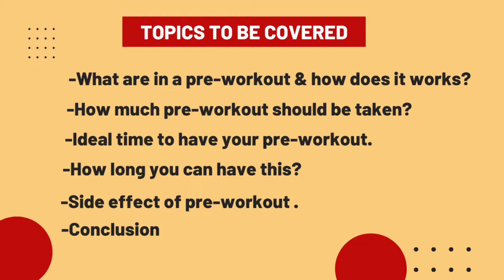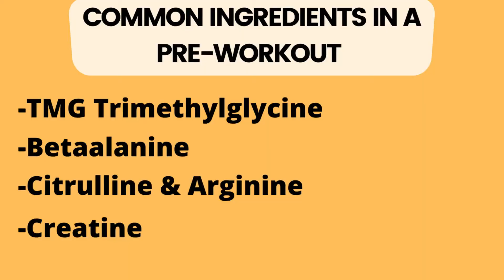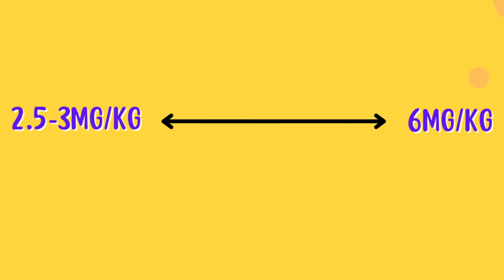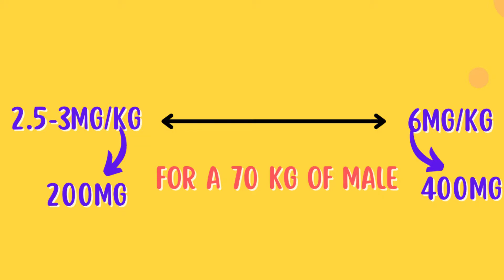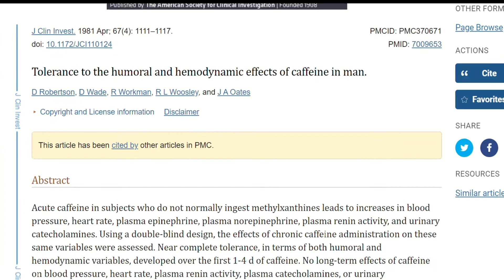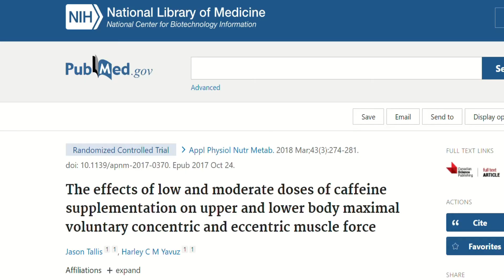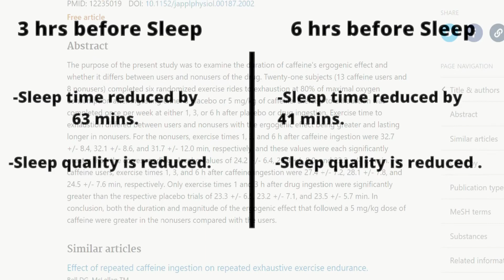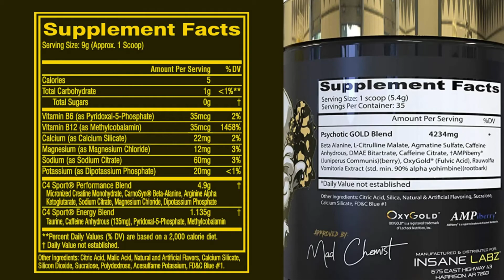Do we really need Pre-workout Supplements?| How to properly use pre-workout supplement? | Hindi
Pre workout supplements are very common almost all the gym goers. But is it really required to us or just a hype created by fitness influencers.
Find out more on  this on the video

Time Stamp of Contents:
00:00 Introduction
00:56 What are in a pre-workout & how does it works?
03:43 How much pre-workout should be taken?
05:25 Ideal time to have your pre-workout
06:29 How long you can have this?
07:48 Side effects of Pre workout.
08:45 Takeaway

References :
What are in a pre-workout & how does it works?

How much pre-workout should be taken?

 Ideal time to have your pre-workout?

How long you can have this ?

Video link:
Does creatine damages your kidney?

The best way you to support me and the channel is by watching the video all the way to the end and leaving me a comment. Just something like, “this video was helpful” works. Thank you for the continued support!!
I am a Certified Fitness Consultant who help people to stay Healthy & strong . Here in my channel you will find videos related to Nutrition or Exercise science.